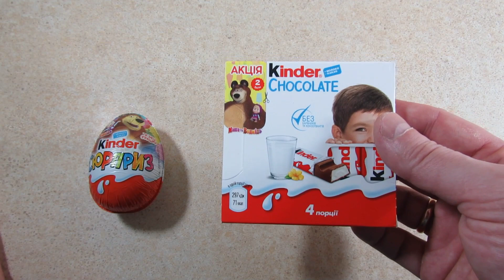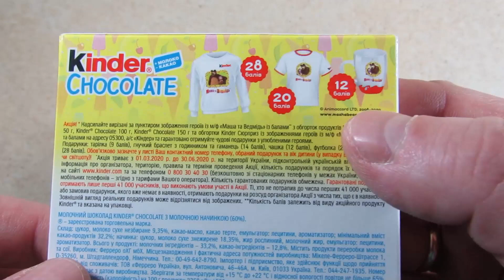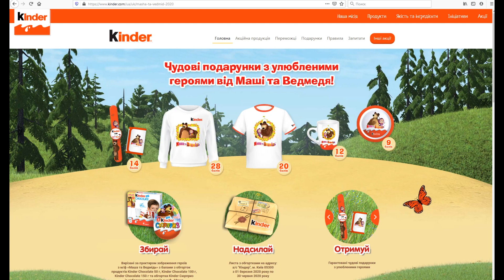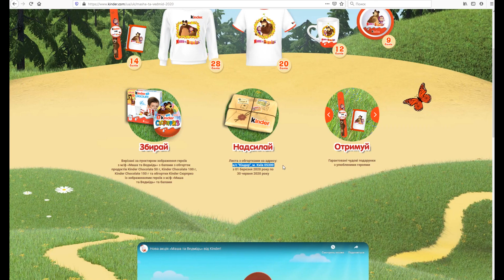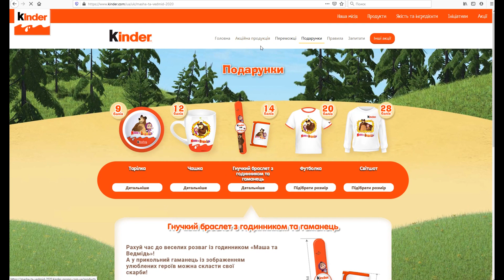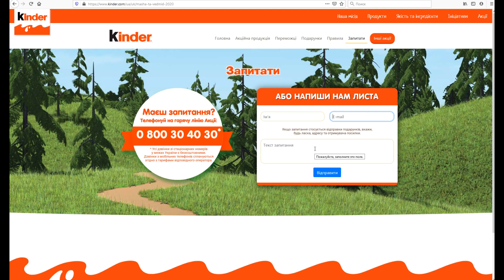Акция Киндер 2020 — Маша и Медведь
Мой обзор на акцию Киндер 2020 — Маша и Медведь

Сроки акции: с 01 марта по 30 июня 2020 года.

Условия участия в акции:
1. Необходимо купить яйцо из молочного шоколада «Киндер Сюрприз» или молочный шоколад «Киндер Шоколад», с обозначением акции «Маша и Медведь»;
2. Сохранить обертку от купленной продукции «Киндер»;
3. Каждая обертка приравнивается от 2 до 6 баллов;
4. Накопив от 9 баллов и выше, можно получить один из гарантированных подарков;
5. За 9 баллов можно получить фирменную тарелку, за 12 — чашку, за 14 — гибкий браслет и кошелек, за 20 — футболку, за 28 — свитшот;
6. Собранные обертки нужно отправить в конверте по адресу акции: Україна м. Київ, 05300 а/с «Кіндер»;
7. Обязательно нужно правильно заполнить конверт, указать название акции «Маша и Медведь 2020», а в письме указать: номер телефона и выбранный приз. Если призом будет футболка или свитшот, то нужно указать размер;
8. Отправка подарков будет осуществляться не позднее 30 июня 2020 года;
9. Более подробные условия представлены в официальных правилах на сайте акции

Что можно получить в акции?
Гарантированные подарки:
— Тарелка с изображением героев мульфильма «Маша и Медведь» — за 9 баллов (10000 призов);
— Чашка с изображением героев мульфильма «Маша и Медведь» — за 12 баллов (5000 призов);
— Гибкий браслет с часами и кошелек с изображением героев мульфильма «Маша и Медведь» — за 14 баллов (3000 призов);
— Футболка с изображением героев мульфильма «Маша и Медведь» — за 20 баллов (13000 призов);
— Свитшот с изображением героев мульфильма «Маша и Медведь» — за 28 баллов (10000 призов).

Организатор акции
ООО «Ферреро Украина»